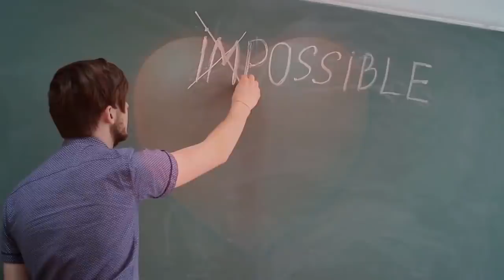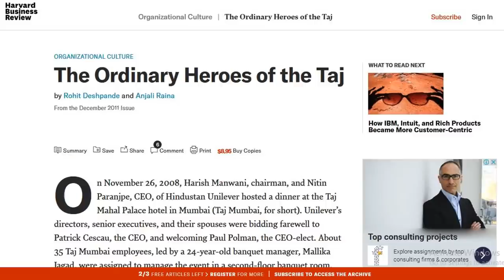Motivation Series : "Heart Connect" : Episode - 18 : Hotel Mumbai (Small town but big hearts)